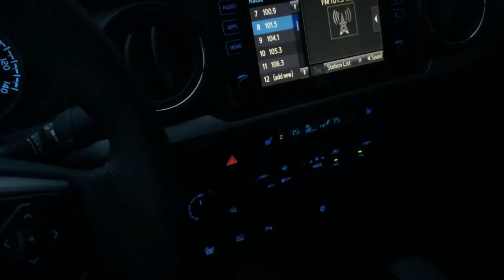2017 Toyota Tacoma TRD Pro - New Goodies!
Walking around my new 2017 Toyota Tacoma TRD Pro 4x4. I've installed some new parts: OEM Roof Rack, Husky X-Act Floor Mats, Running Boards, Rokblokz Mud Flaps and "TACOMA" black tailgate inserts.